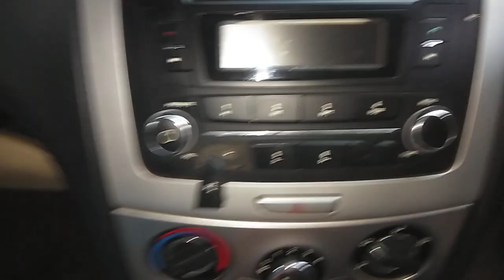Chevrolet car music system information 🍔🍔🥨🥨🥖🥖